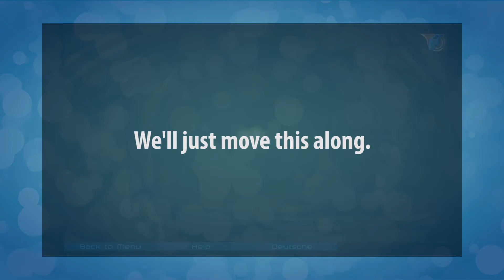Mata Nui Online Game: Onu- Koro (4/9) - Shake-Well Before Opening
Sound issue fixed: 6:45